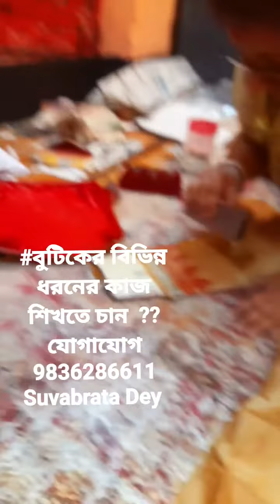. বুটিকের শিখতে চান ?? ph. -- 9836286611